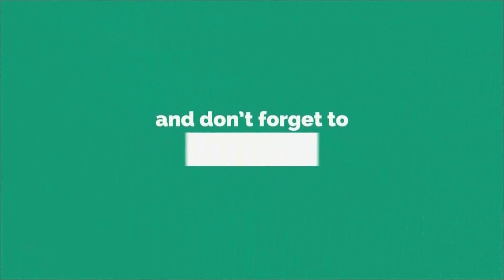VISHRUTH NAIK | Manjari | New Kannada MOVIE | PRABHU MUNDUKAR | Roopika | SIRI MOBILE TV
VISHRUTH NAIK | Manjari | New Kannada MOVIE | PRABHU MUNDUKAR | VISHRUTH NAIK | SIRI MOBILE TV

Film: MANJARI
Lyricist: VISHRUT NAIK, MATHEW MANU
Starcast: ROOPIKA, PRABHU MUNDUKAR, VIJAY CHENDOOR, AMITH
Director: VISHRUTH NAIK
Producer: SHANKAR.K, KIRAN.K.K
Banner: SHANKARA COMBINES